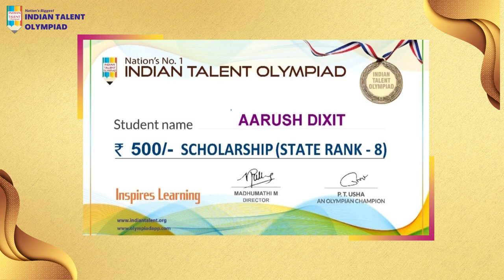Olympiad Top Student Winner 2021-2022- State Topper Rank 8 AARUSH DIXIT Zirakpur Punjab (India)